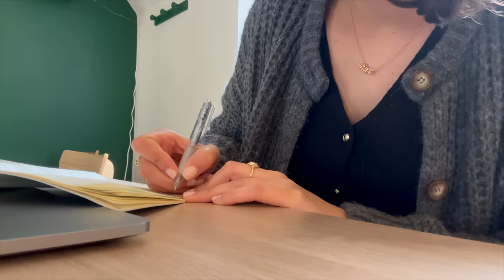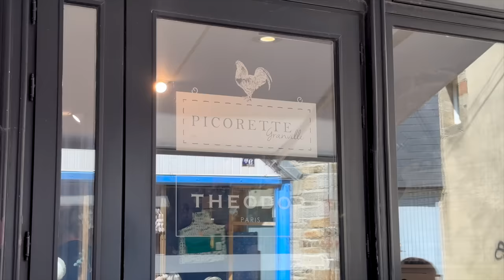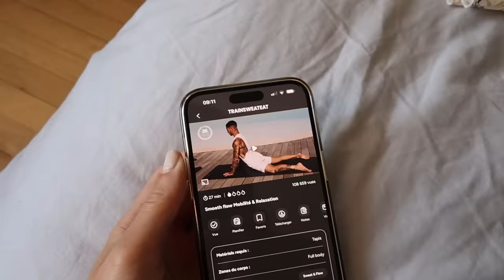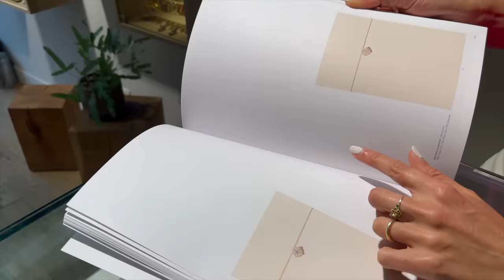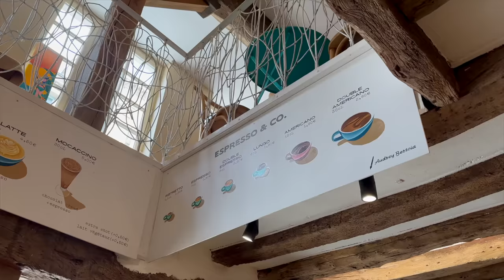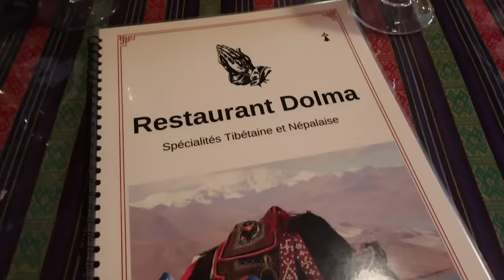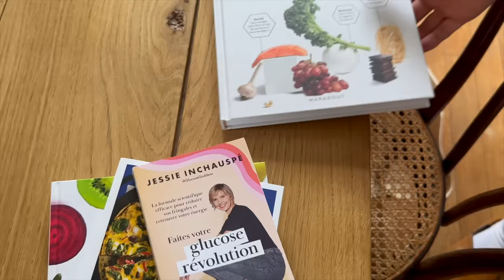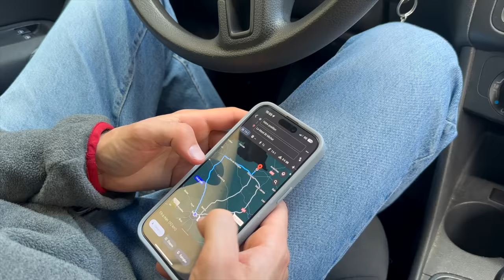1 semaine de sport (run, yoga) & nouvelle routine cheveux bouclés 🥹🌷 | LA VIE À RENNES #5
Produits mentionnés dans la vidéo :
Vernis bleu Manucurist
Body Flair